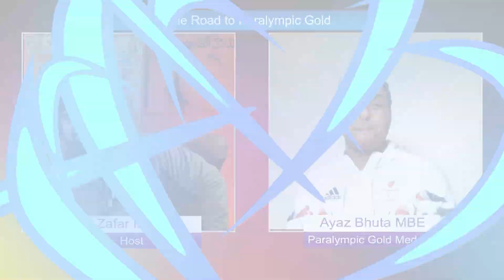The Road to Paralympics GOLD | Art of living podcast | Ayaz Bhutta MBE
In this episode of 'Art of living podcast' we spotlight Ayaz Bhutta MBE, an inspiring individual whose remarkable journey from humble beginnings to receiving the Paralympics GOLD  showcases the power of determination. Discover the profound impact Ayaz has made on his community and beyond, and be inspired by his unwavering spirit and tireless efforts. Join us in celebrating this true changemaker and the legacy he's building for future generations.